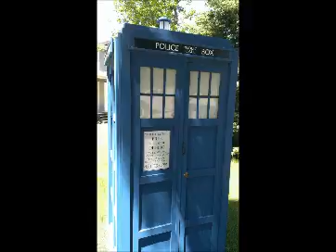My Movie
Cool Pictures